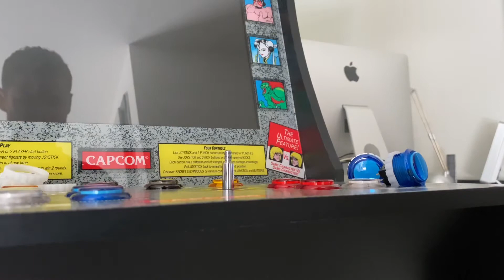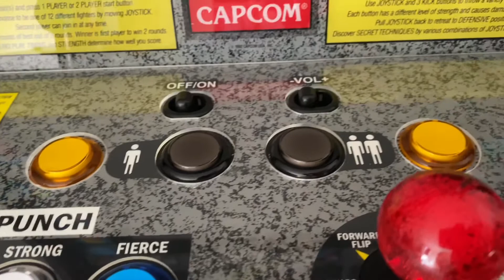Projet Mod Borne ARCADE1UP # 4ème partie FIN 🕹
Salut les Gamers fan d’arcade et de jeux Rétro, nouvelle et dernière vidéo concernant le Mod de ma borne STREET FIGHTER 2 de chez ARCADE1UP, dans laquelle je vais vous montrer l’installation des joysticks et des boutons pour le contrôle panel, j’espère que cette vidéo vous plaira, si c’est le cas pensez bien à Liker et pourquoi pas vous abonner, bon visionnage à tous et à très vite sur CedNes67.